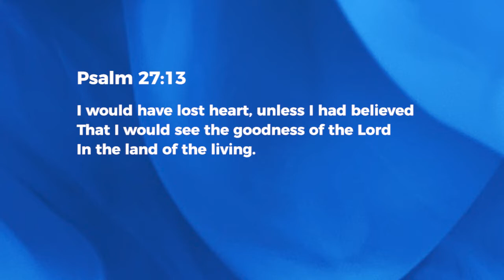Still Believe - Ashish Raichur | Daily Devotion, May 08